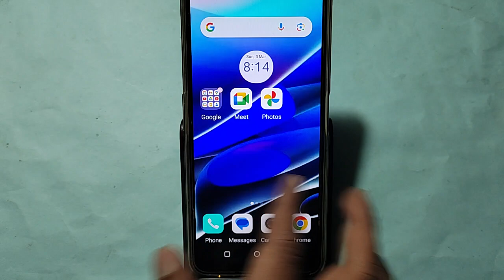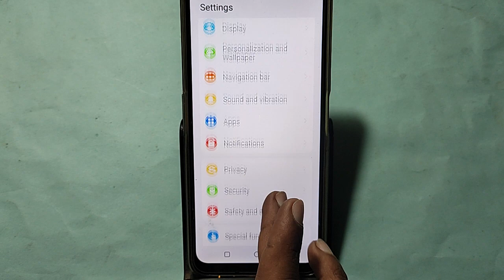Moto G04 mic speaker not working, Moto G04 ka microphone problem solve kaise kare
Best powerful CPU under 10k

60-Inch Tripod with Bag

7 Socket 6A Extension Board

multiplug Extension